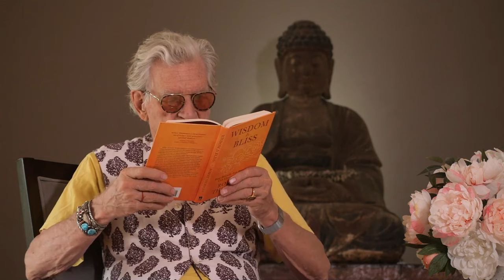Wisdom Is Bliss Session Thirty with Robert A.F. Thurman